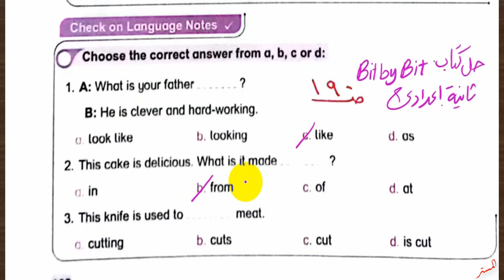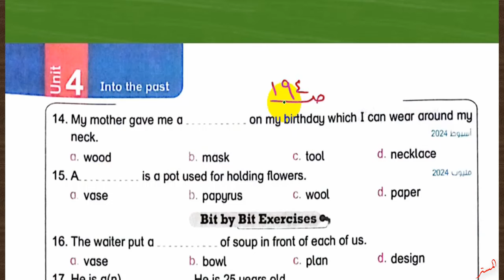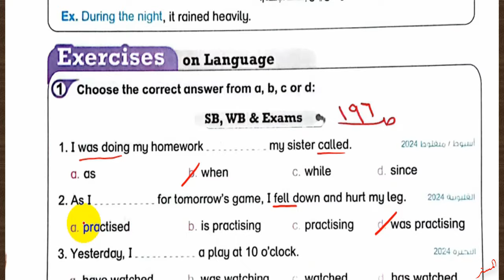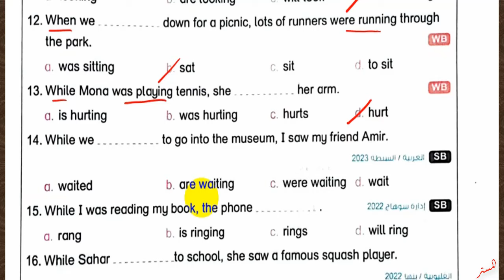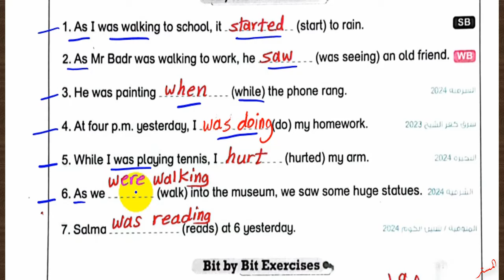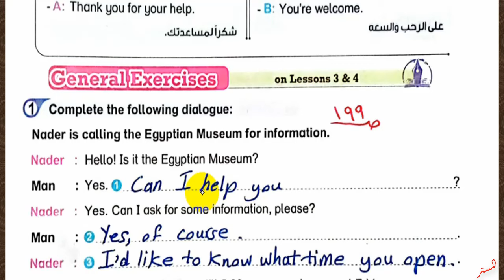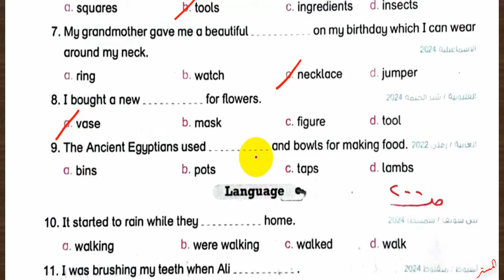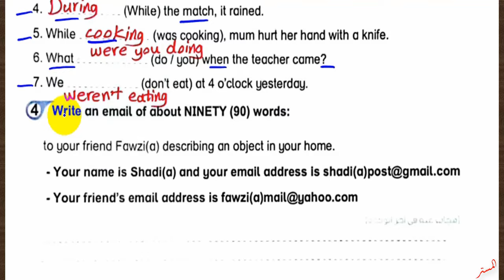حل كتاب بت باي بت 2025 ثانية اعدادي Unit 4 صــ 190 : 201 الدروس3 : 4 Bit by Bit الوحدة الرابعة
نشاهد في هذا الفيديو حل اسئلة كتاب بت باي بت 2025 ثانية اعدادي Unit 4 الصفحات 190 : 201 الدروس3: 4 Bit by Bit الوحدة الرابعة الترم الاول
حل وشرح كتاب بت باي بت 2025 انجليزي ثانية اعدادي الوحدة الرابعة الترم الاول
 حل أسئلة كتاب بت باي بت للصف الثاني الاعدادي الترم الاول
 حل تدريبات كتاب بت باي بت للصف الثاني الاعدادي الترم الاول
 حل تمرينات كتاب بت باي بت للصف الثاني الاعدادي الترم الاول
 اجابات ملخص بت باي بت للصف الثاني الاعدادي الترم الاول
 حل الوحدة الرابعة كتاب بت باي بت للصف الثاني الاعدادي الترم الاول
انجليزي ثانية اعدادي الترم الاول
قناة المستر
المستر